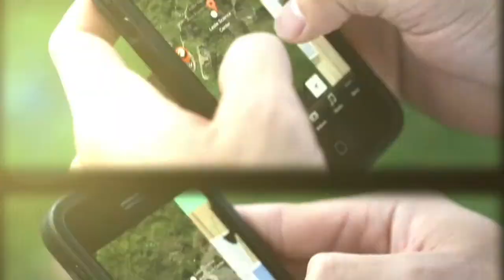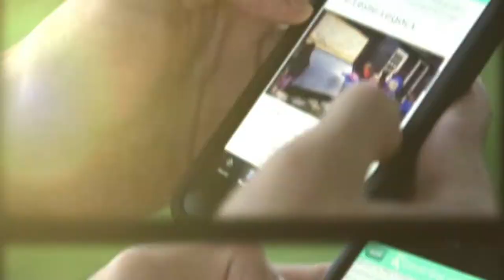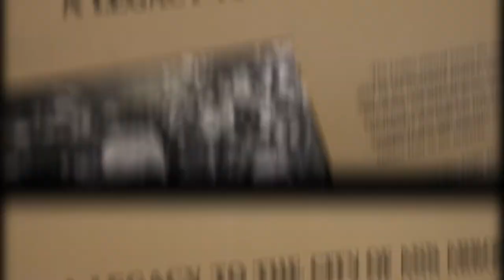Leslie Science & Nature Center App Promo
Learn all about the new Leslie Science & Nature Center Trail Application and see what the center has to offer!